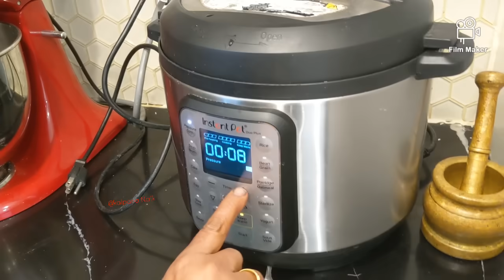આ એકદમ સહેલી રીત છે, શિયાળાની સ્પેશિયલ વાનગી ઢેખરાં બનાવવાની/kalpana Naik Recipe/Dhekhra recipe